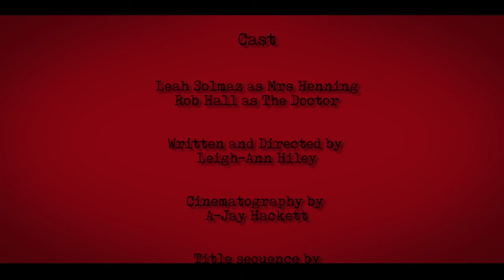Underling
A woman is informed that she must live with, and look after, the parasite currently growing inside of her.

As 'The state' will not help her, the woman must take matters into her own hands.

Written and Directed by Leigh-Ann Hiley
Cinematography by A-Jay Hackett
Edited by Leigh-Ann Hiley

Starring Rob Hall and Leah Solmaz